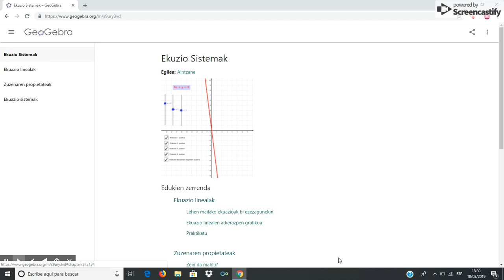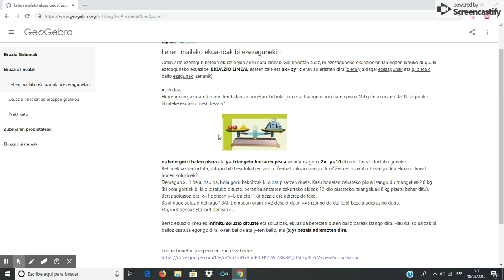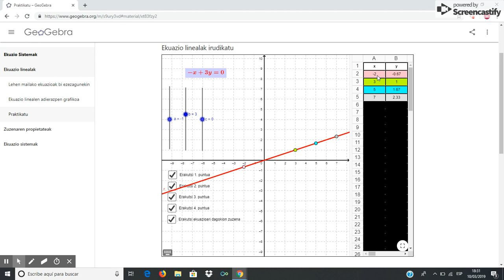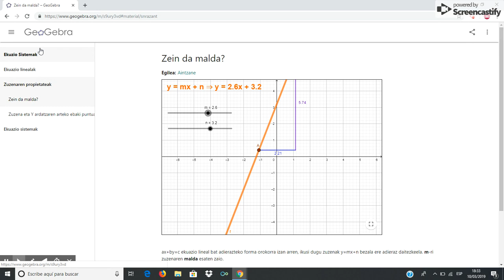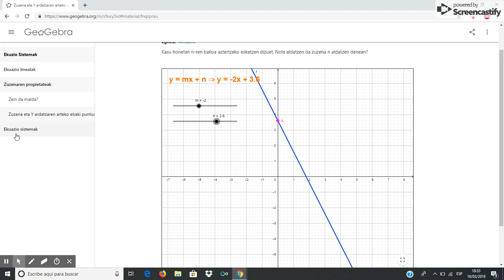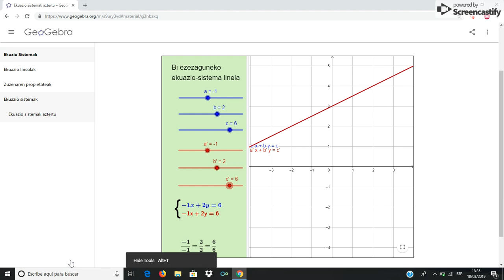Geogebra ikasgelan. Proiektua: Ekuazio sistemak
UEUk antolatutako “Geogebra ikasgelan” ikasleen proiektuak (bideotutoriala). 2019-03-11
Deskribapena: . Lan honekin ikasleak ekuazio sistemen esanahia eta ezaugarriak lantzea da.
Egilea:  Aintzane Mendiola